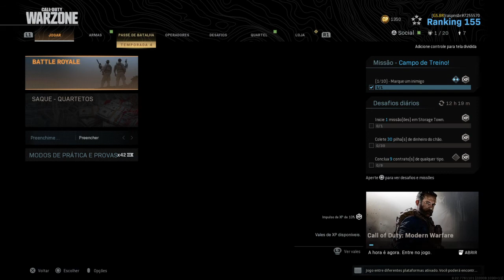Call of Duty®: Modern Warfare®_20200721170920 BR 6o dei mole com gas m tinha q colocar colete